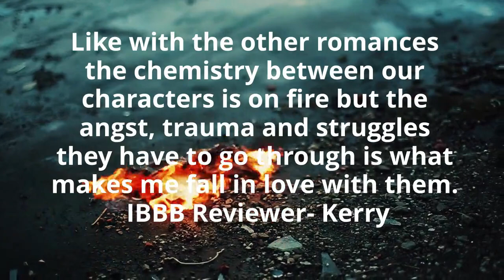What Readers are Saying About Wicked Games (Hidden Valley Elite Book 7) by Isla Vaughn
Amazon US
Synopsis -
I’m back where it all began—and I mean all.
Where my dad died.
Where my sister was murdered.
Where my life changed forever.
I’m at Thane University for a reason—to work my way through the memories I can barely grasp in my nightmares. Then he walks in and our souls collide when our eyes meet. He’s a part of this, but I can’t place him. I don’t even know his name, but I know he holds more power over me than he should.
I need to listen when I’m warned to stay away because he’s dangerous. But it doesn’t matter what anyone says—staying away isn’t an option.
Wicked Games is an enemies-to-lovers, new adult, bully romance with plenty of angst. This book contains mature content that some readers may find disturbing. It is not a standalone and does end in a cliffhanger that continues with a ton of heat and a HEA in Wicked Ends.